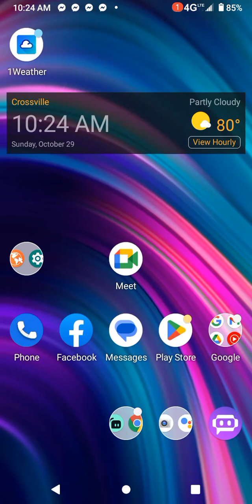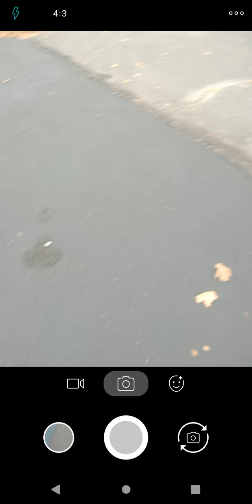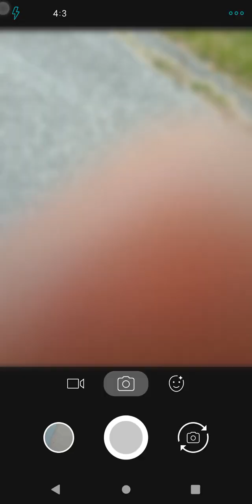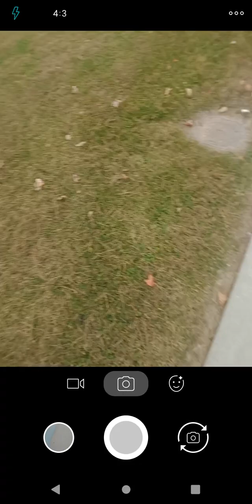finally done laundry